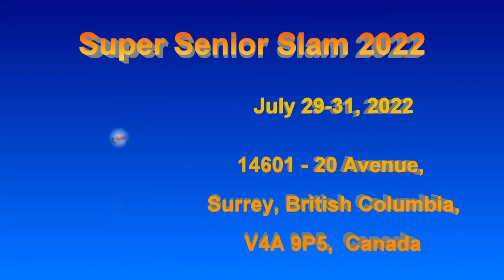2022.07.30 WD5.0 Ronith Congswell + Irene Mah vs Wendy Sofiak + Bernadette Ryan (Exhibition Game 3)